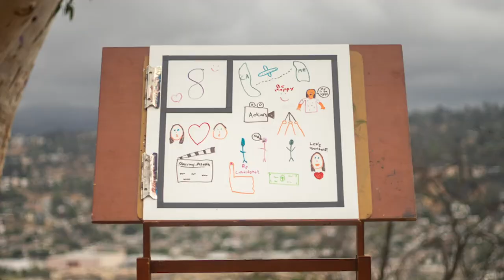Not Everyday Is a Good Day, That's for Sure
Happy Birthday to Everyone Born on June 8th

Today’s Date is with: Alexa Reddy
Artist: pumkimask